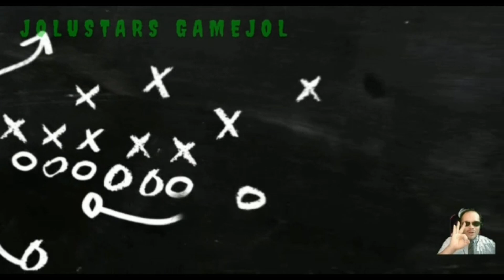SOCCER STARS ⚽ EN MÉXICO LINDO Y TRIPLETA... Pon el 📺 sube el volumen y grita los Goles ⚽⚽⚽